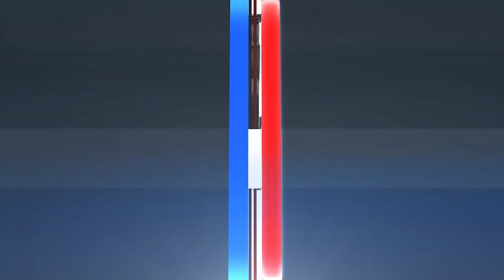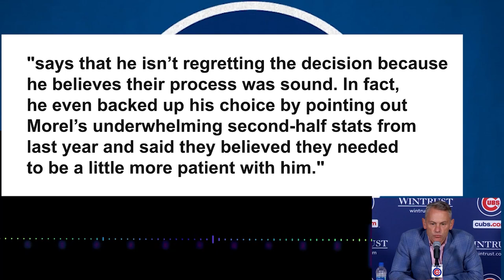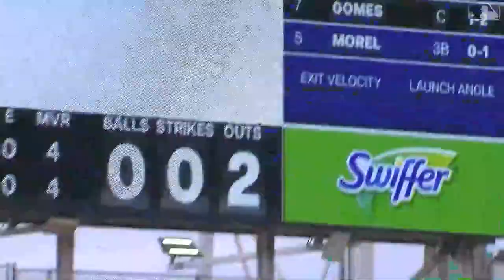The Player The Cubs Have Been Waiting For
Christopher Morel has been on fire recently... He has currently hit 14 homers, 34 RBI's and has a .276 batting average.